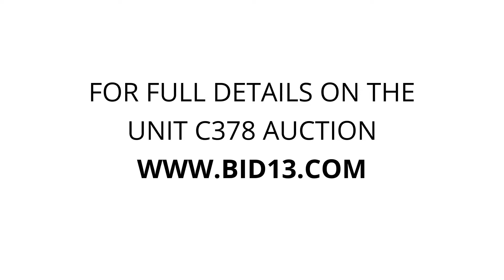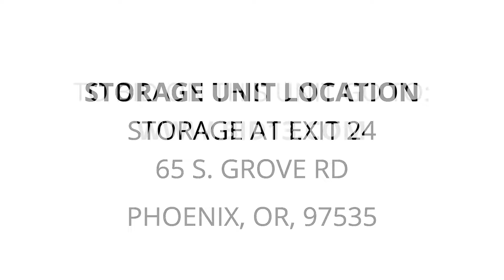Storage at Exit 24 - Unit C378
baby-items, mattress, box-springs, exercise-equipment, FISHING-POLES, Tackle-box, Washer, Dryer, Gas-grill, propane-tank, Misc-items